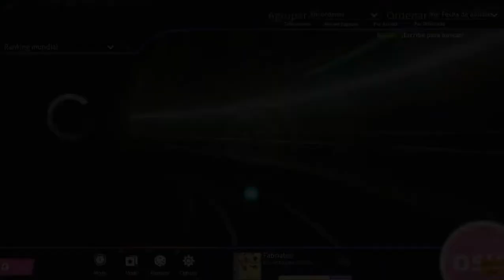Fabrialex - Gameplay definitivo de Osu!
► Este es el ùltimo vìdeo de Osu!, Me demorè una 1 hora en editar xd (Ayuda, no sè còmo configurar para que la tilde estè del otro lado :'v)

► Lista de los beatmaps y Canciones:

     ► 00:10 - River flows in you (A Love Note)
     ► 03:00 - Caramelldansen
     ► 04:52 - Furioso Melodìa by gmtn (witch's slave)
     ► 05:36 - Thaehan - Superpower
     ► 06:45 - Daft Punk - Harder, Better, Faster, Stronger (Far Out Remix)
     ► 08:33 - Rockefeller Street (Nightcore Remix)
     ► 11:00 - Thaehan - Bwa!
     ► 13:15 - Jack Stauber - Buttercup
     ► 16:37 - C-Bool - Never Go Away
     ► 20:32 - Camellia - Killerbeast
     ► 24:35 - antiPLUR - Runengon
     ► 29:12 - Detràs de càmaras xd
► Tremendo Copyright xdddd